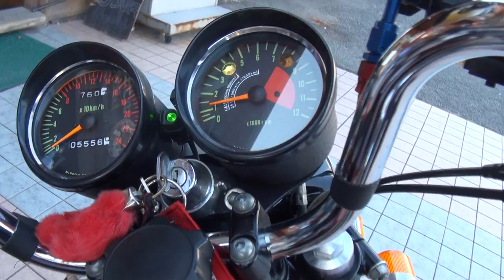神鳴エンヂニアリング 神鳴オリジナル H2用チャンバー KAWASAKI H2 750SS WILD DRUGメッキバージョン MACHⅣ マッハスリー MACHⅢ